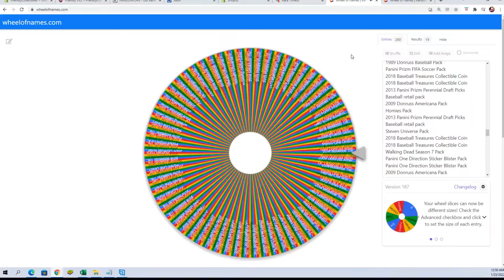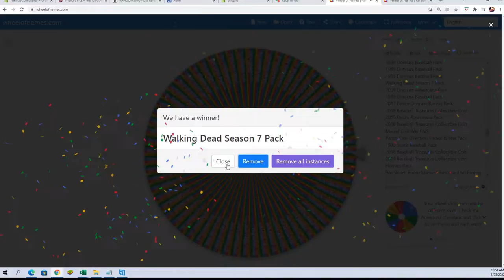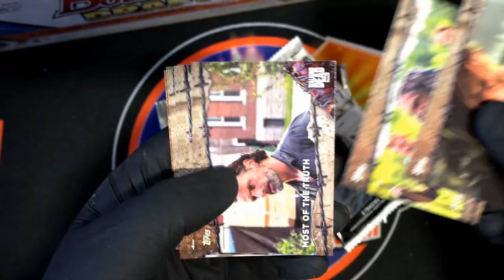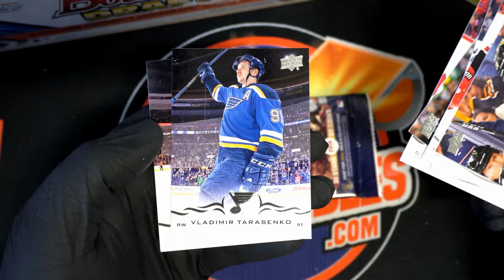JOE R WHEEL SPINS